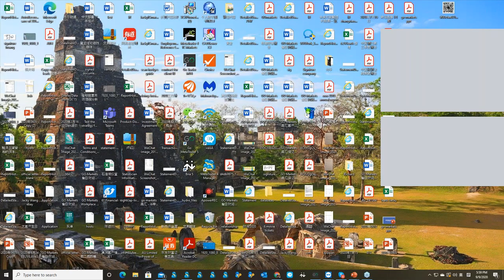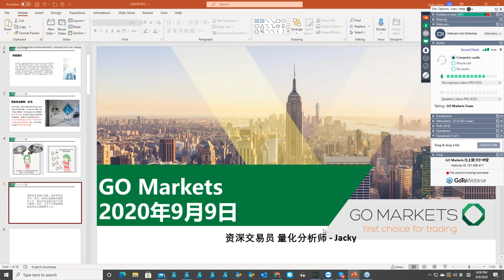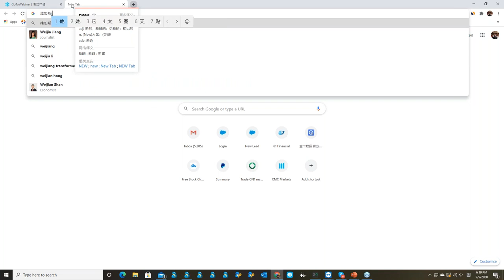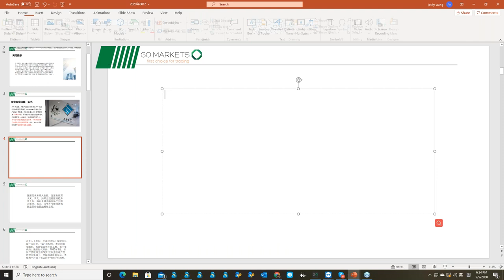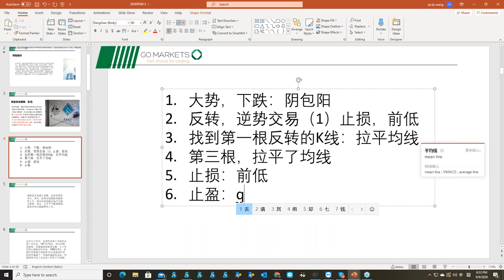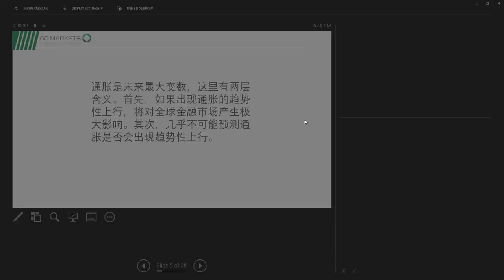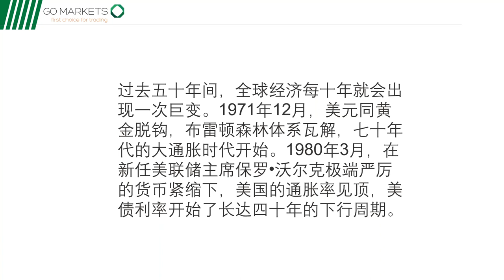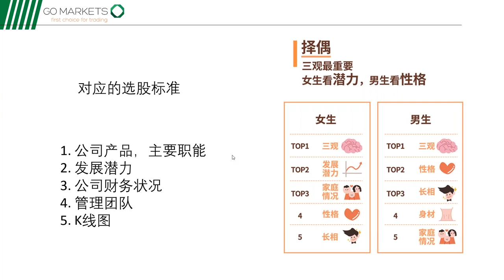下跌的时候是否应该买股票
人工客服小助手微信：gomarketsau3
墨尔本电话（中文服务）：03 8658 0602
悉尼电话（中文服务）：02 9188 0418